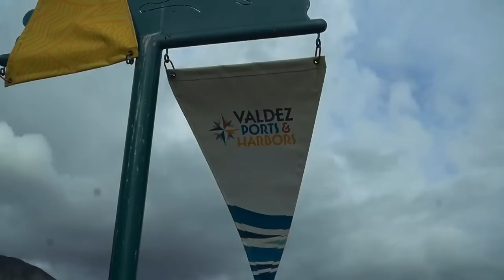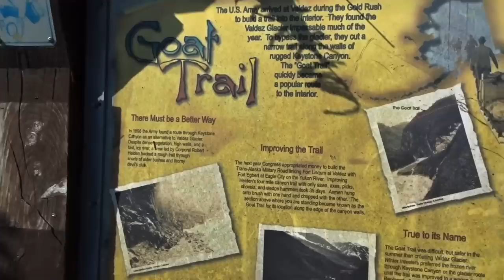RETURN TRIP TO VALDEZ ALASKA - Why it’s our favorite seaside town and... OUR BEST HIKE YET!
IT’S HARD TO PICK A FAVORITE BUT VALDEZ ALASKA MIGHT BE OUR FAVORITE ALASKA TOWN!

That’s why we chose to go back there for a second visit during our 2019 van trip in Alaska.  You’d think since we were going to be in the state for no more than 8 weeks we would see all we could see. But, we woke up in Anchorage and had a very deep discussion about whether it’s better to seek out new places or spend time in familiar places you know you like.

We thought we were going back to Valdez with our granddaughter when she visited but that didn’t happen so off we set out to go back down the Richardson Highway to what might be our favorite little seaside town.  This time we wanted to fish, take a boat out to see glaciers and hike more.  In this video we share with you our most favorite hike in our lifetime, so far, the Goat Trail right across from Bridal Veil Falls. It’s a 9 mile hike up a mountain beside of steep cliffs in a bear infested area. But, the payoff at the end is just breathtaking... waterfalls... glaciers... glacier fed streams... and wildlife.  We think you’ll see why it’s our favorite hike so far.